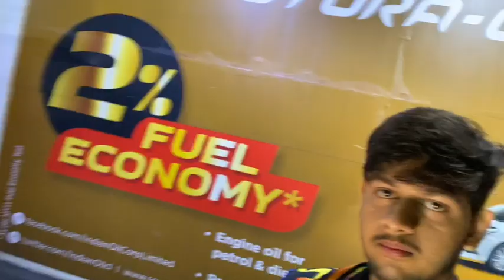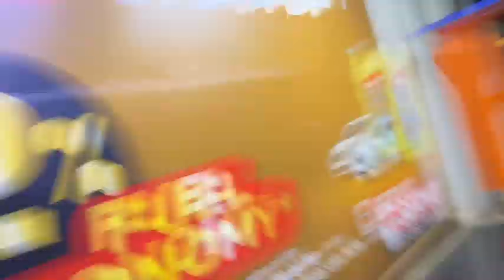Gurgoan to kasol || Road Trip❤️❤️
Hello Guy’s
If you like the video plz comment down below and make sure you share my video with your friends this gives me motivation to make more videos and subscribe to my channel and don’t forget to turn on bell icon to get notifications see you in the next video